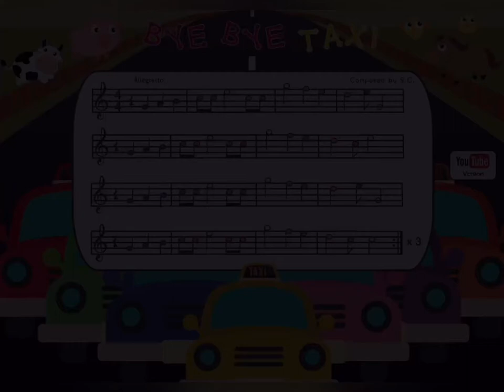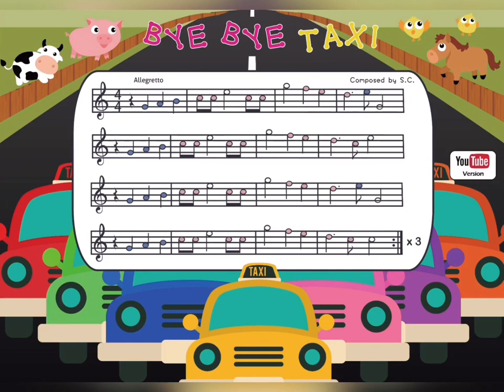Big Yellow Taxi Song - Bye Bye Taxi Sheet Music 🎹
★ Lyrics

Bye Bye Taxi  🚘🚖

Woo O O ... Bye Bye Taxi, come and ride
along the streets with me

Woo OO ... Bye Bye Taxi, everybo-dy
dream big with Me

Woo O O ... Bye Bye Taxi, drive around
so fun and proud and free

Woo O O ... Bye Bye Taxi, wheels that turn
round and round for me  x  3

Bye Bye TAXI !!

Composer : Stephen Cheung
Music Arrangement : Dudu Oliveira
Lyrics : David Wong

Animation : Queenie Cheuk
Produced By : Musiczone Playgroup

Enjoy educational songs and stories for preschool kids created by the experts in children's education.